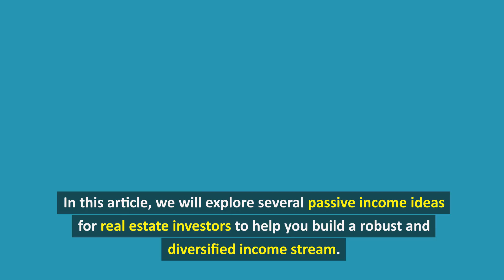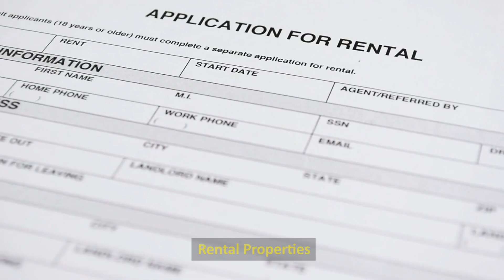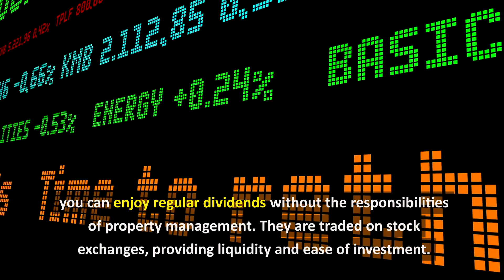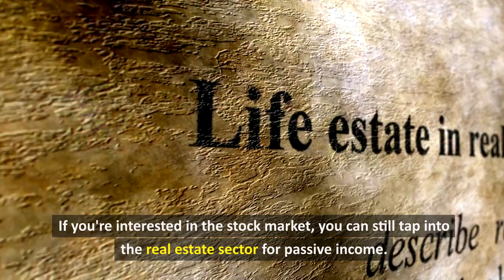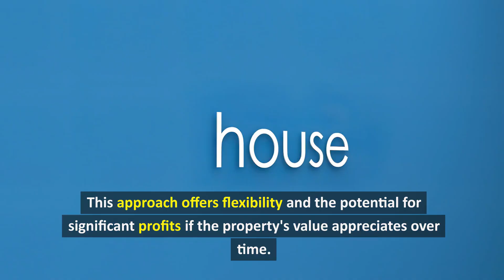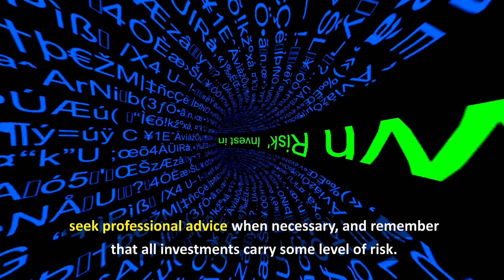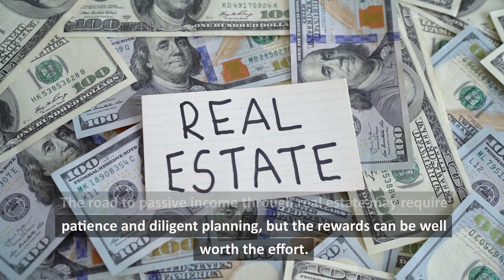Passive Income Ideas for Real Estate Investors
🏡 Looking to build wealth through real estate without the daily grind? In this video, we'll explore the best Passive Income Ideas for Real Estate Investors, so you can achieve financial freedom and retire early. 💰

🔑 Discover top strategies and insights from seasoned real estate experts, including:

1️⃣ Rental Properties: Learn how to select, manage, and profit from residential and commercial real estate rentals.

2️⃣ Real Estate Investment Trusts (REITs): Explore the benefits of investing in REITs for hassle-free dividends.

3️⃣ Airbnb & Short-Term Rentals: Maximize your income with short-term rentals, and expert tips for success.

4️⃣ Real Estate Crowdfunding: Diversify your portfolio and invest in high-value properties through crowdfunding platforms.

5️⃣ Passive Income Tax Strategies: Legal ways to minimize your tax burden as a real estate investor.

Whether you're a seasoned pro or a beginner, this video is packed with actionable advice to create a steady stream of passive income. Say goodbye to the 9-to-5 and hello to financial freedom with real estate investments!